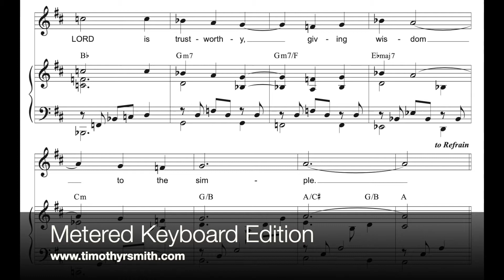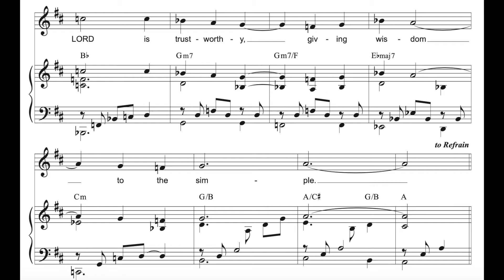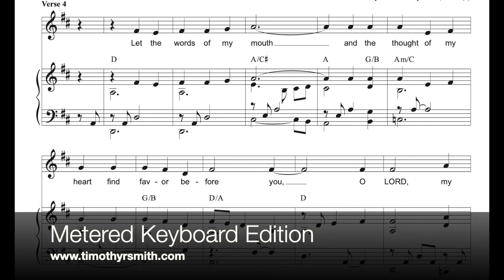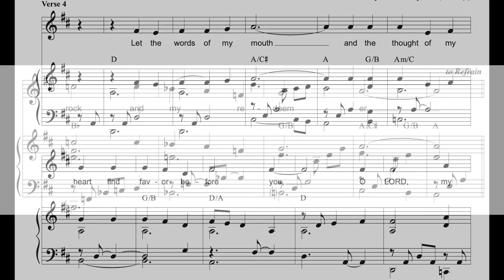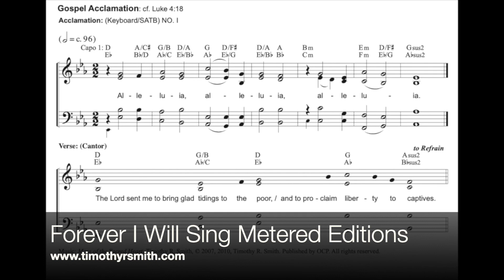16 Your words, Lord, are Spirit and life - Psalm 19:8, 9, 10, 15 - Third Sunday in Ordinary Time